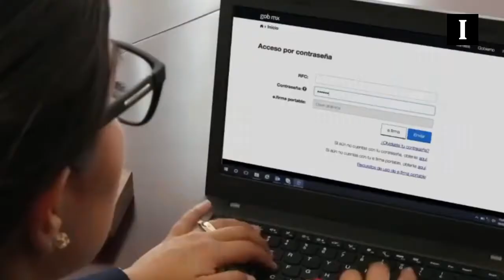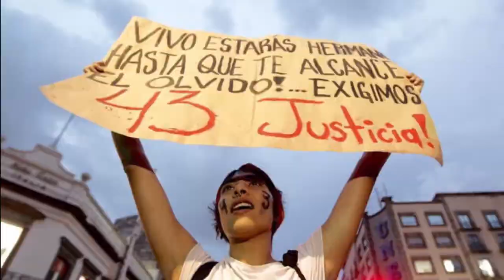+Informador: las noticias del 8 de agosto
El SAT recauda más de 94 mil millones de pesos, cifra récord por auditorías
El Servicio de Administración Tributaria (SAT) recaudó 94 mil 287.5 millones de pesos por las auditorías que realizó durante el primer semestre del año, una cifra récord para un periodo similar.

Ebrard señala que 107 mexicanos fueron detenidos en operativo en EU
El secretario de Relaciones Exteriores, Marcelo Ebrard, informó que son 107 los mexicanos detenidos ayer miércoles en Mississippi, a consecuencia de distintas redadas que llevó a cabo el Servicio de Inmigración y Aduanas (ICE por sus siglas en inglés).

Firman convenio para que el GP de México siga hasta 2022
La jefa de Gobierno capitalino, Claudia Sheinbaum, y el director de operaciones de Liberty Media, Chase Carey, firmaron el convenio para que el Gran Premio de México se realice en la capital del país hasta 2022, sólo con financiamiento de un grupo de empresarios.

López Obrador presume desempeño de mexicanos en Lima 2019
El Presidente Andrés Manuel López Obrador presumió que la delegación mexicana que participa en los Juegos Panamericano de Lima 2019 rompió el récord al obtener 26 medallas de oro en una competencia continental.